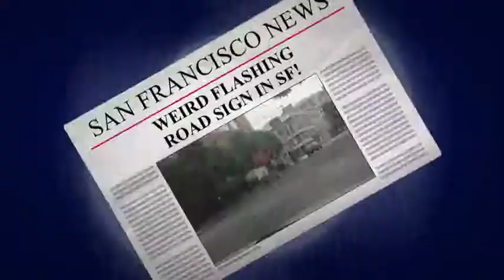Flashing Road Sign In SF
A road sign in Gough St., San Francisco between Hickory and Oak St. Puzzled motorists.  This clip was taken around 8:00 AM PST 5/03/2014